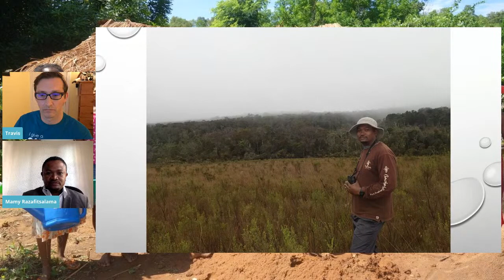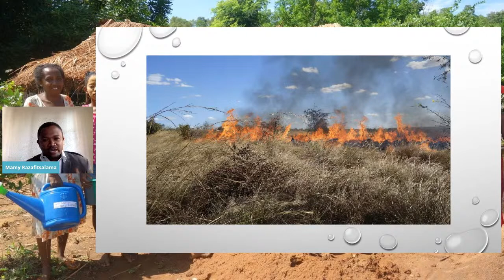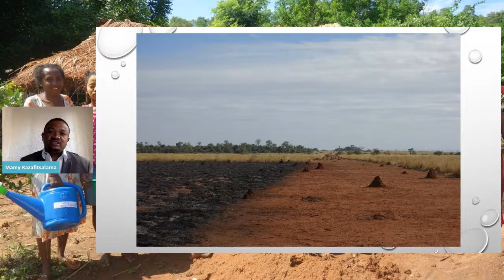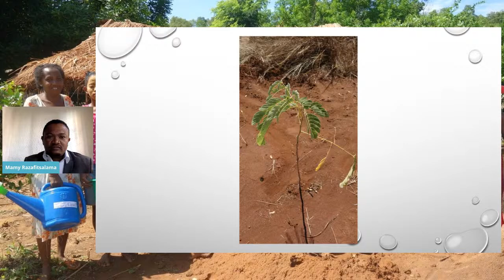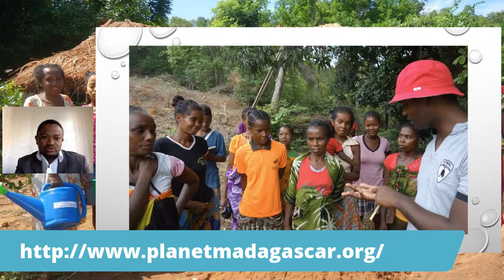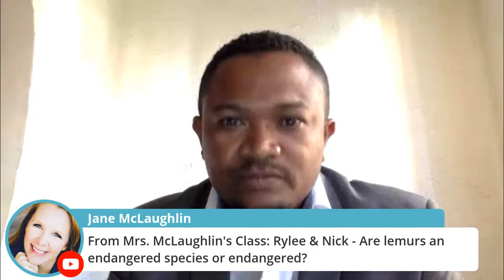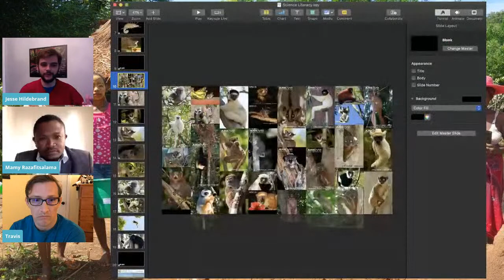Live from Madagascar with Planet Madagascar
Join conservation non-profit Planet Madagascar for an amazing look at what conservation looks like in one of the world's most unique and threatened ecosystems with in country director Mamy Razafitsalama. Learn about the tools and techniques they are using to empower communities, help women, save forests and protect lemurs!